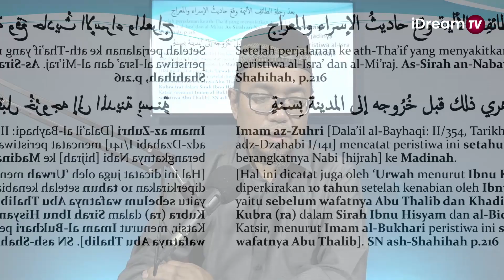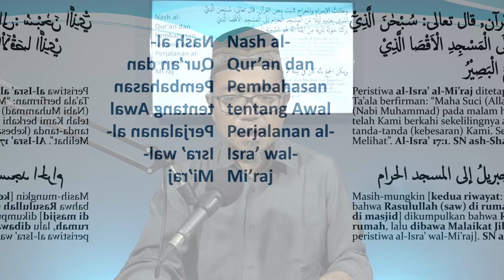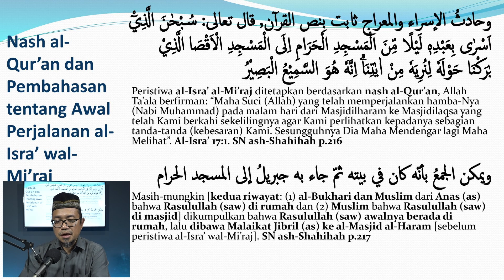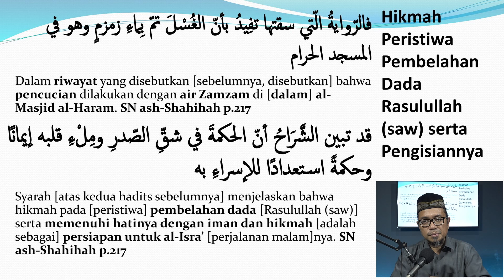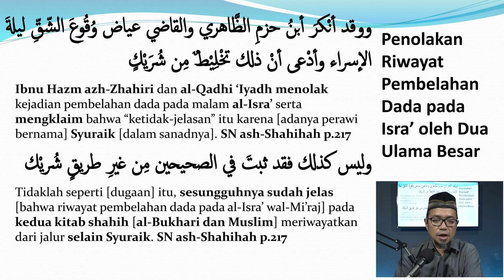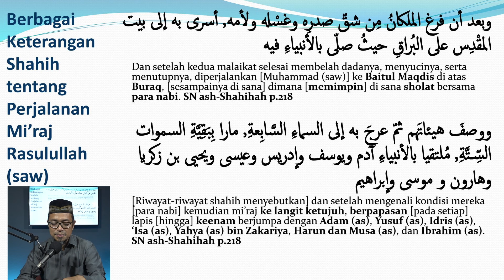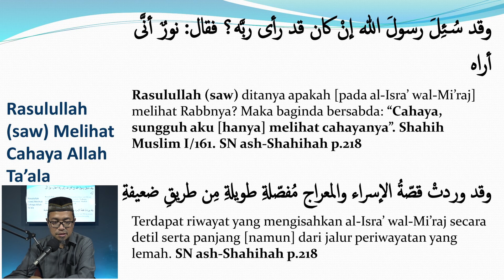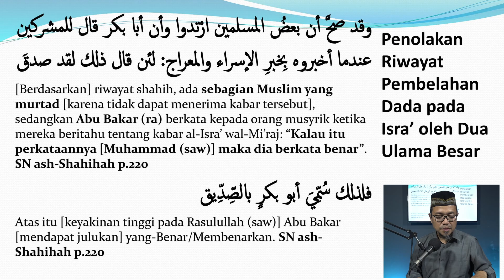Isra Mi'raj dalam Riwayat Shahih | Ustadz Agung Waspodo, MPP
Kisah Isra Mi'raj
Kapan Terjadinya Peristiwa al-Isra wal-Mi’raj?
Nash al-Qur’an dan Pembahasan tentang Awal Perjalanan al-Isra’ wal-Mi’raj
Hikmah Peristiwa Pembelahan Dada Rasulullah (saw) serta Pengisiannya
Penolakan Riwayat Pembelahan Dada pada Isra’ oleh Dua Ulama Besar
Berbagai Keterangan Shahih tentang Perjalanan Mi’raj Rasulullah (saw)
Rasulullah (saw) Melihat Cahaya Allah Ta’ala